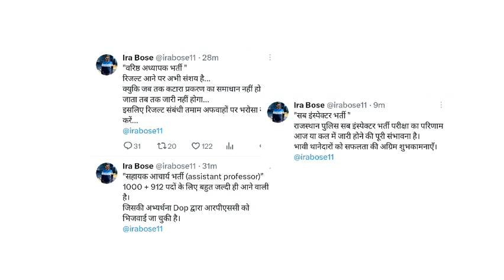अच्छी खबर - नई भर्ती की विज्ञप्ति तथा रिजल्ट अपडेट | Rajasthan new vacancy and results update today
is video me Rajasthan ki new vacancy aur results se related latest update Di hai